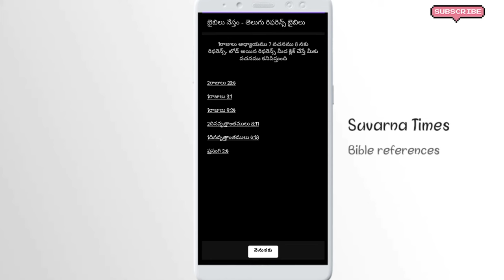bible references app in telugu|| easy Bible reference app||telugu@suvarnatimes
we are very blad to share this information to you!

Hello Iam Suvarna Raju. Iam 18 year old.lam interested to share knowledge to everyone and iam also interested to learn thinks from the world.
telugureferencebible @suvarna times